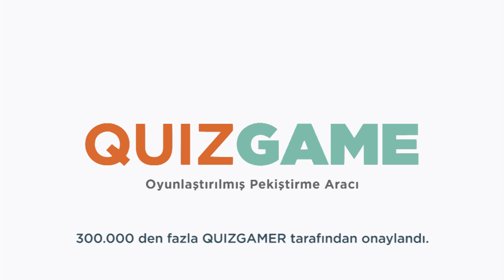QuizGame - Kullanıcı Hikayeleri